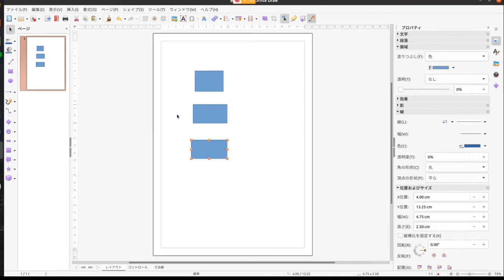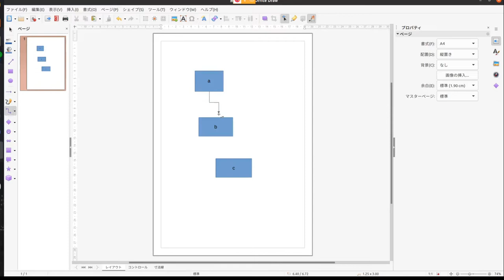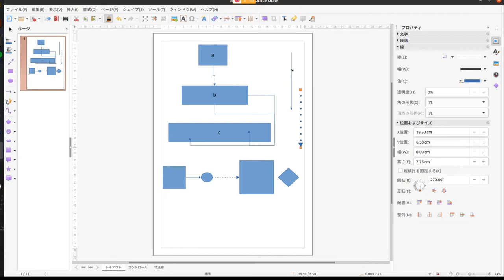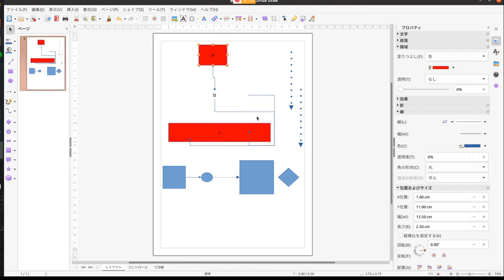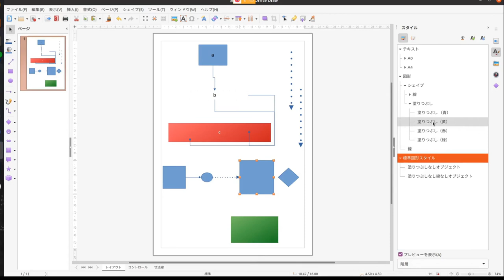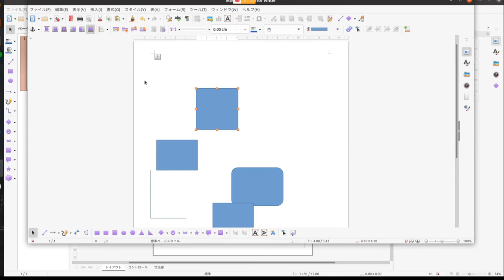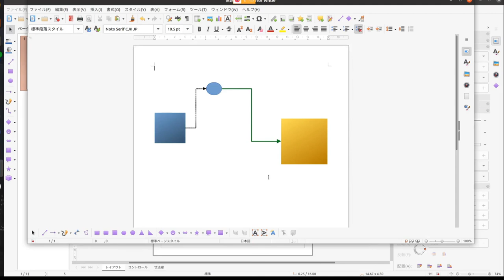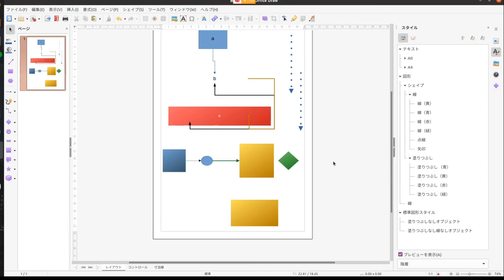てくてくLibreOffice Draw:コネクタと図形の整列を学び直してみます